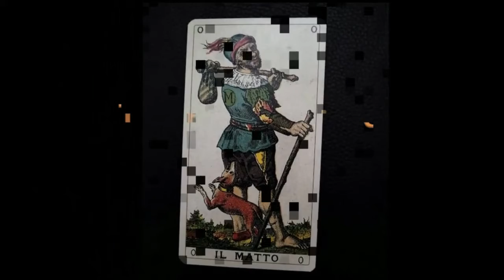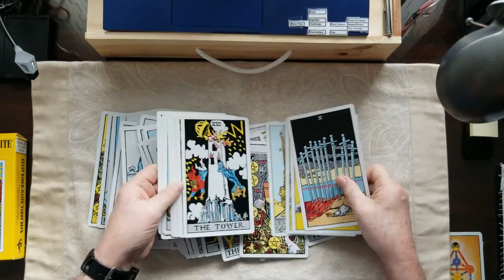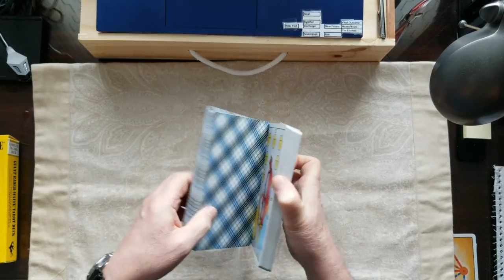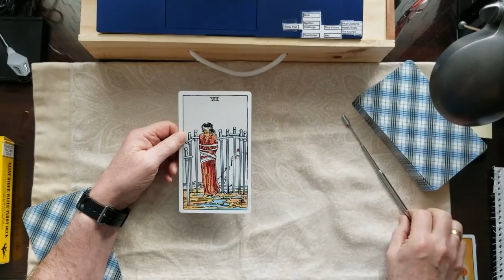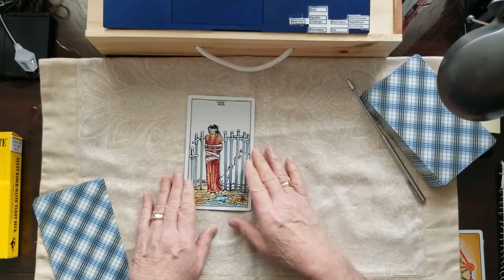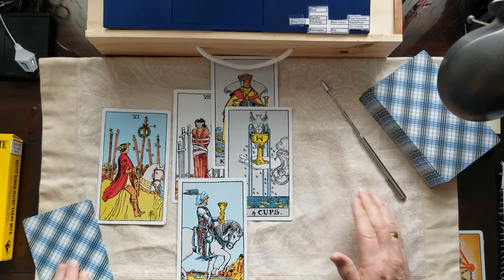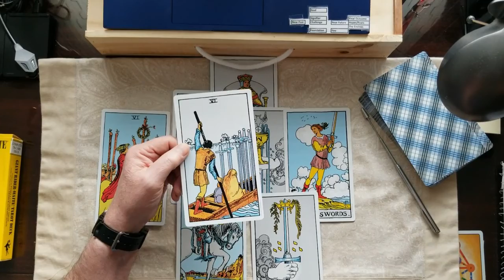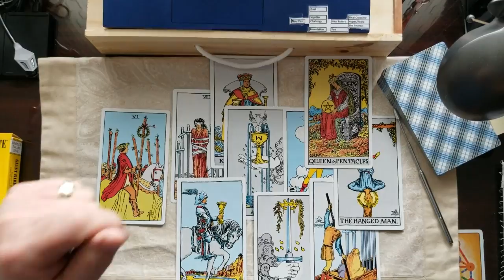Louis DeJoy Postmaster return to sender or not Tarot Card Reading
Louis DeJoy Postmaster return to sender? Tarot Card Reading will he work it out? Rain Snow Sleet Hail will not stop DeJoy.